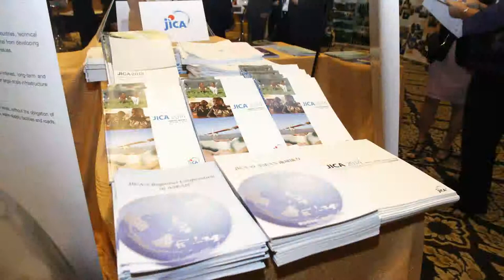Japan's Official Development Assistance's 60th Anniversary Seminar (Hightlight Reel)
Japan's Official Development Assistance's 60th Anniversary Seminar (Hightlight Reel) Organized by: JICA

BrandNow Co., LTD.  is a boutique marketing and public relations company with in-depth experience serving multinational and local companies in Thailand.

By working closely with you, we co-create a communications and marketing plan tailored just for your company. We start by reviewing the current positioning of your brand and analyze research. Collaboratively we develop an effective approach to interact with your target audience. Our aim is to create an exceptional brand experience that will keep them coming back for more.

The programs we've roll out range from simple communications strategies to long-term integrated marketing communications projects.

We are focused on below the line and our services ranges from public relations, media relations, direct marketing to event management.

Our clients include GrabTaxi, Reckitt Benckiser, World Bank, Merck, Viber and adidas to name a few.

Company: Brand Now Co., Limited
Skype address: brandnowconsulting
Address: 33 Samantha Mansion, 2nd Floor, Room 4
Sukhumvit Soi 51, Klongton Nua, Wattana, Bangkok 10110